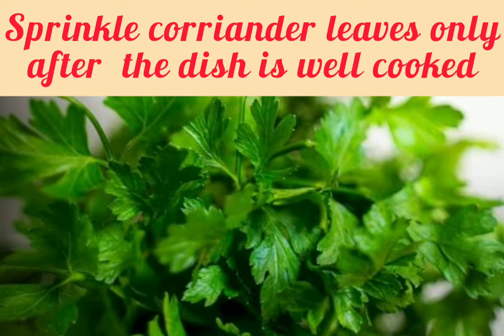Don'ts in the kitchen/‌‌சமயல் அறையில் செய்யக் கூடாதவை/ don't do this in the kitchen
In this video we see some important things to be avoided in the kitchen. It helps you have some knowledge about kitchen dos and don'ts.
knowledge of kitchen help you work skillfully
indian kitchen darbar constantly gives you useful videos